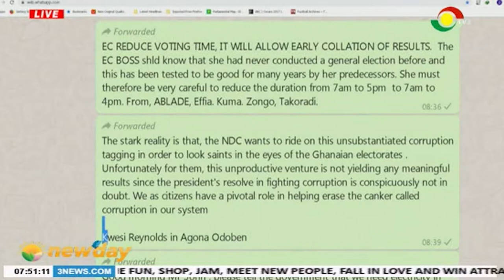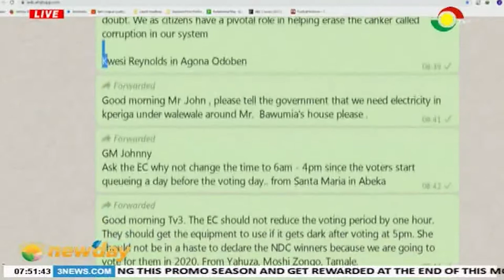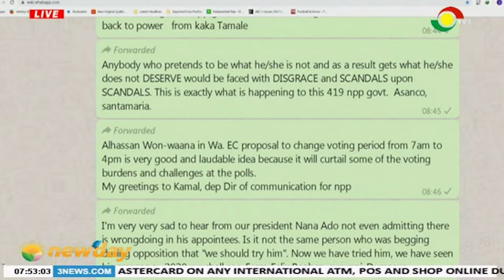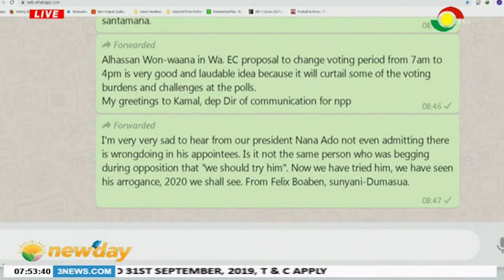NEWSPAPER REVIEW - 11/9/2019